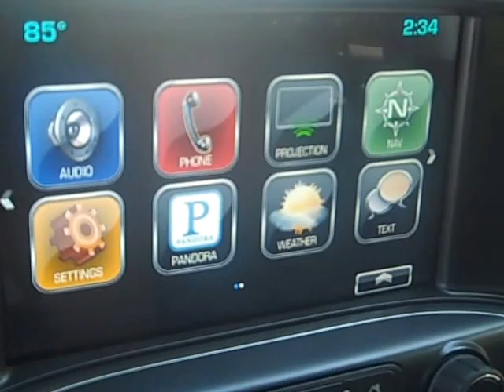2016 Chevrolet Silverado 3500HD LTZ 8454